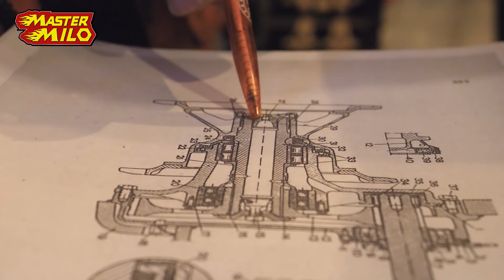Tank Tracks Assembly! (Type 69-II tank restoration)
We finally assembled the 30-year-old tracks back on our Type 69-II tank!

MasterMilo82 is a unique Dutch Youtuber all about engineering. With projects like the RollGolf, Wipcar, Type 69 Tank Restoration he encourages people to start creating. He vlogs the making and testing of these projects daily at the Workshopvlog and weekly on Mastermilo82.

Mastermilo
Postbus 151
5110 AD, Baarle-Nassau
The Netherlands